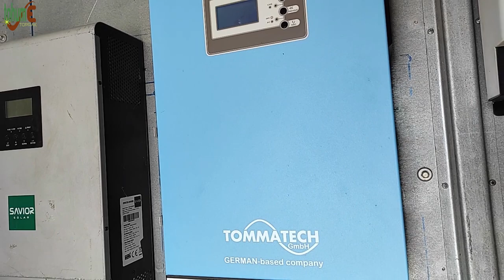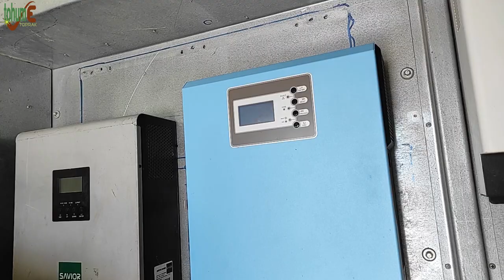ELEKTRİK İHTİYACIMIZI NASIL KARŞILIYORUZ / Green Power / Yenilenebilir Enerji / Temiz Enerji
Çiftlikte yaşamaya başladıktan sonra en önemli iki sorunumuz vardı. Bunlardan biri SU diğeri ise ELEKTRİK SORUNU idi. Ülkemiz o zamanlar YEŞİL ENERJİ yani green power konusunda şimdi ki kadar iyi değildi. Bunun yanında YENİLENEBİLİR ENERJİ maliyeti de çok yüksekti. Önce rüzgar gülü ile elektrik üretmeye başladık. Fakat çok istikrarlı değildi. Daha sonra bir miktar güneş paneli aldık. Zamanla sayıyı arttırdık. Bu konuda, hem maddi hem manevi çok emek verdik.
Temiz enerji kullanarak doğaya katkıda bulunduğumuz gibi, elektrik konusunda da büyük bir sıkıntımız kalmadı.
Çiftlik yaşantısı içinde elektrik ihtiyacımızı nasıl karşılıyoruz onu anlatmaya çalışacağım. Eğer sizler de kırsalda yaşamayı düşünüyorsanız, elektrik ile ilgili birtakım sorulara cevap arıyorsanız bildiğim kadarıyla bu videoda birçok soruya cevap vereceğim. İYİ SEYİRLER
00:00 Giriş
02:30 Panel çeşitleri arasındaki fark
05:20 Enerji odamız
12:30 Hangi cihazları kullanıyoruz
15:40 Bitiş